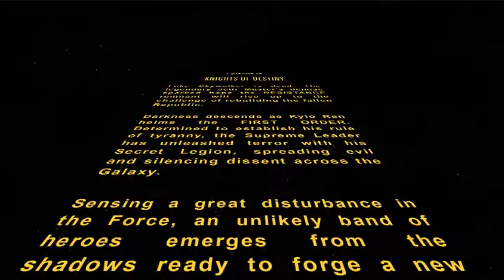Star Wars Episode IX Opening Crawl KNIGHTS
Episode IX KNIGHTS of DESTINY fan made crawl. This is my best guess not intended to discredit nor fix TLJ but we have to move forward in time in the tradition of King Arthur & Knights of the Round Table legends.